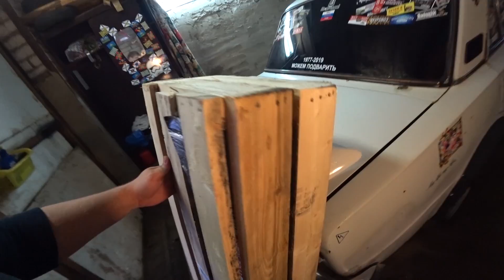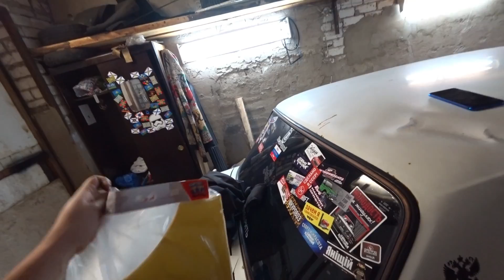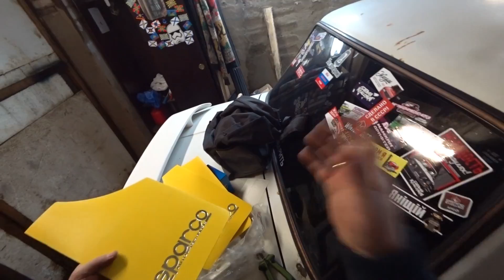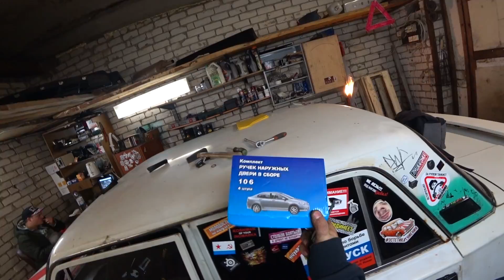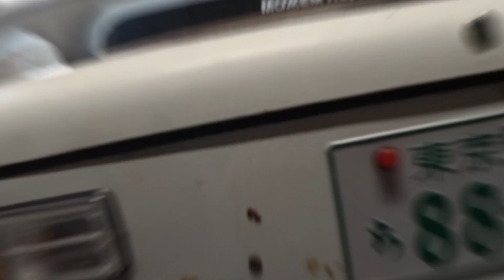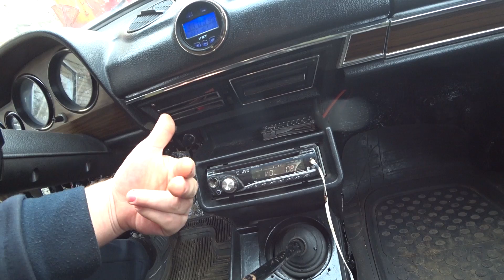Музыка с Авито в жигу / Приехал новый тюнинг с Клубтурбо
Всем привет !  В сегодняшнем видео мы с вами будем ставить бомж вариант сабвуфера, музыки с авито за 5000 рублей.
Я покажу вам как подключить сабвуфер самому, просто и понятно, справится практически любой)
Так же, заценим тюнинг который приехал с клубтурбо, евро ручки, брызговики, спойлер и скрутки для рулевых тяг.
Надеюсь мой ролик будет полезен, если вы искали как подключить сабвуфер в жигулях своими руками))